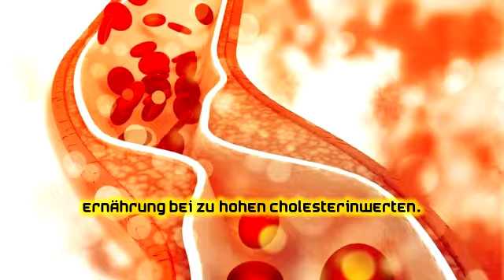Ernährung bei zu hohen Cholesterinwerten